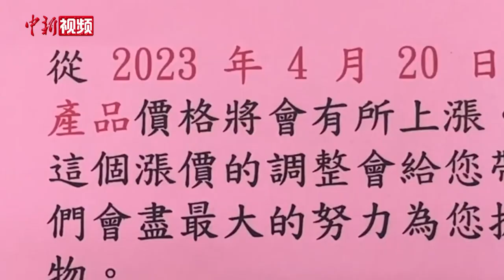台湾猪肉价格“狂飙”：卤肉饭涨价 猪肉摊贩叹涨价夸张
综合台湾媒体报道，台湾毛猪价清明假期每公斤平均批发价99.03元(新台币)，部分肉品市场已破百。岛内知名餐饮店的卤肉饭价格近期也纷纷宣布涨价，更有入行30年的猪肉摊贩表示，从来没有碰到过价格飙涨如此夸张的情形。